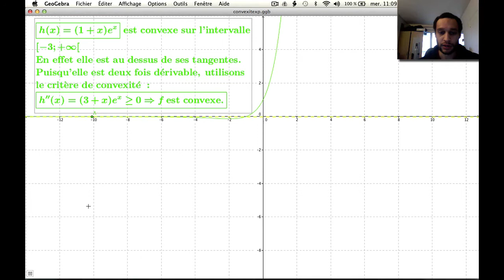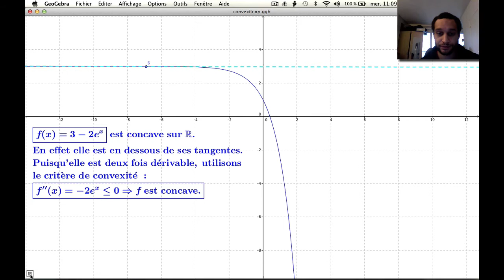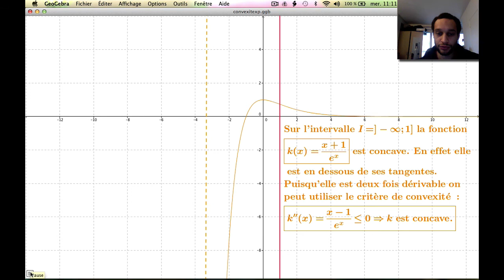Exemples de fonctions convexes et concaves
Niveau : Terminale ES et supérieur (système français)
Pré-requis : dérivabilité, tangente, exponentielle
Résumé : illustration de la notion de convexité/concavité des fonctions deux fois dérivables